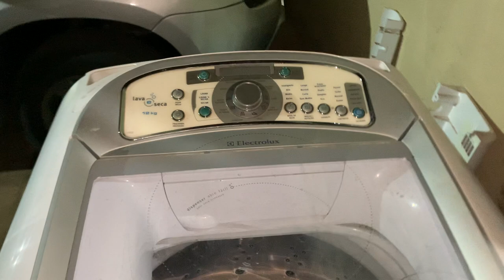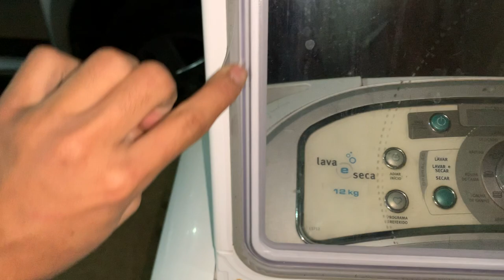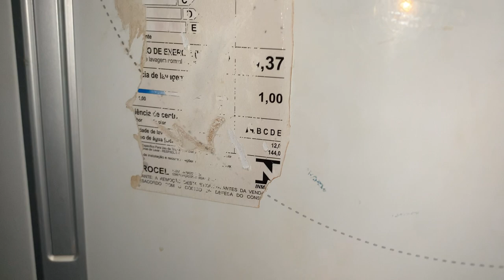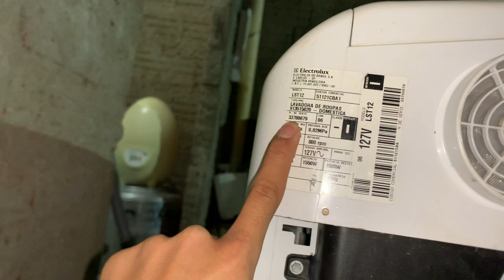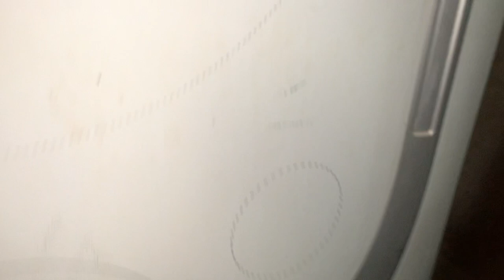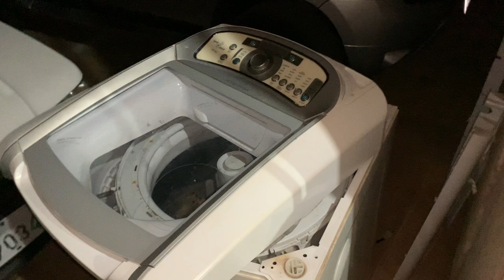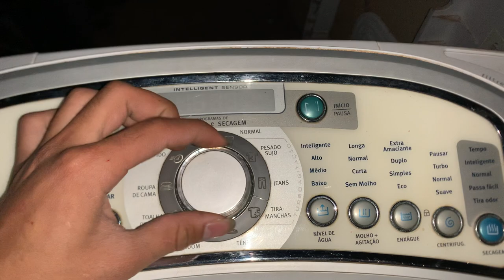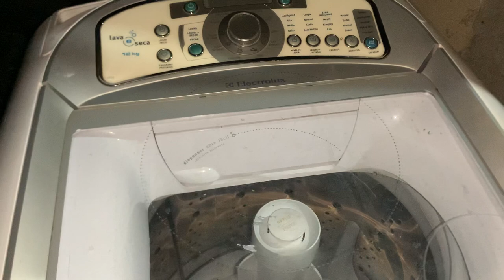Apresentação Lava e seca Electrolux Inteligent sensor￼￼ 12kg/7kg (LST12)